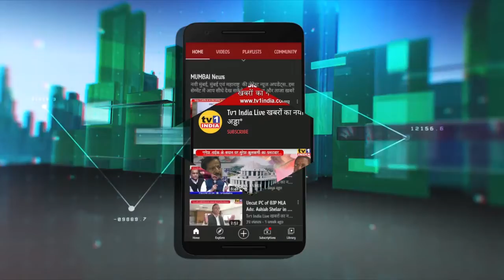Sanpada Cricket Tournament | Pandurang Amle | Jagannath Jagtap सानपाड़ा चषक का आयोजन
उभरते हुए खिलाड़ियों को प्रोत्साहन देने सानपाड़ा चषक क्रिकेट टूर्नामेंट का आयोजन किया गया. बीजेपी के जिला उपाध्यक्ष जगन्नाथ जगताप और युवानेता पांडुरंग आमले द्वारा संयुक्त रुप से आयोजित इस क्रिकेट टूर्नामेंट में कई टीमों ने हिस्सा लिया. यहां विजेता खिलाड़ियों को ट्राफी देकर पुरस्कृत किया गया.